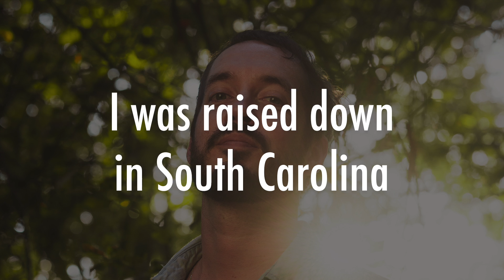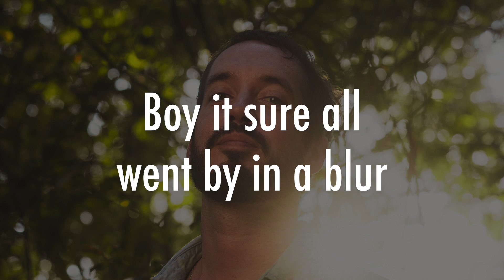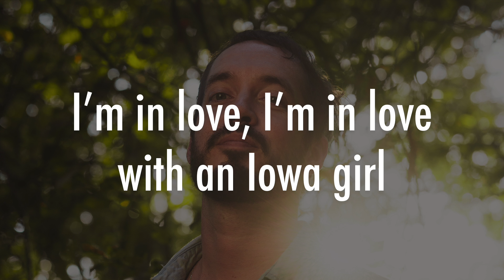Ben Bostick - Iowa Girl - Lyrics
"Iowa Girl," the first single from Ben Bostick's The Rascal Is Back album, available to stream and download everywhere.